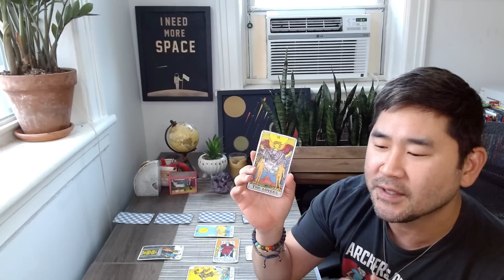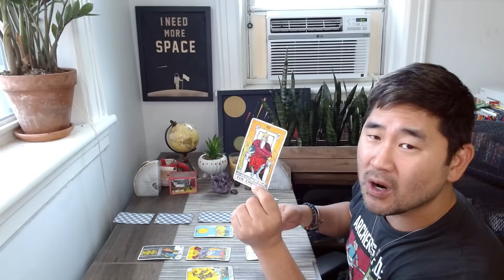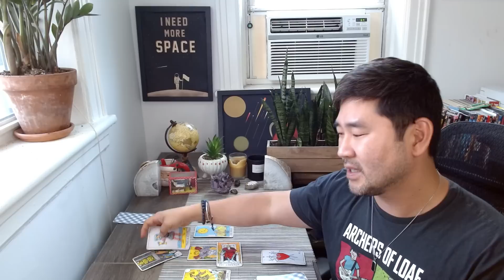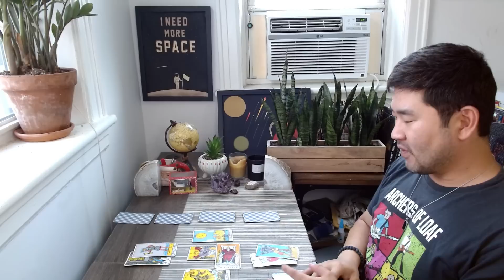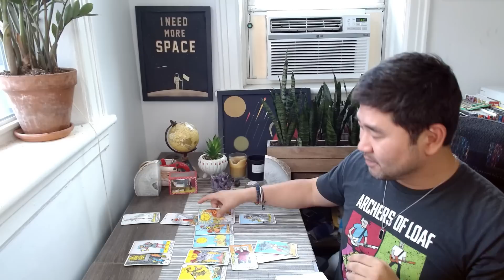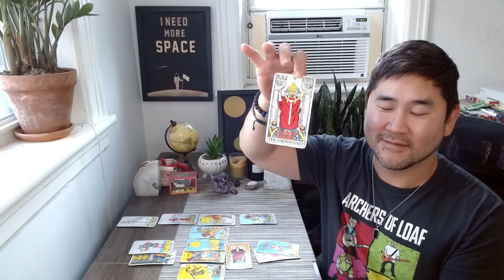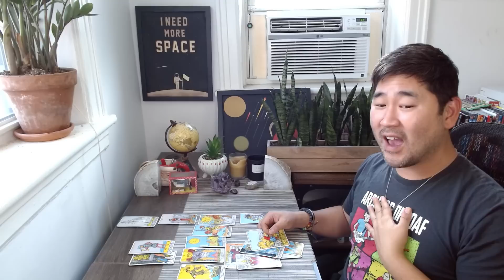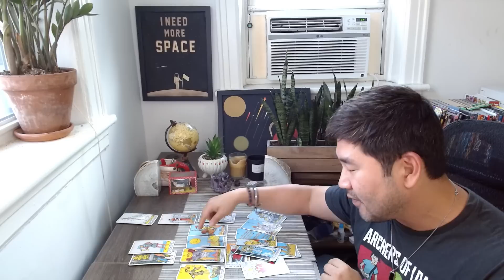Sagittarius August 2023 - Prepare For MASSIVE Shift You Needed 🚀💥Sagittarius Tarot Horoscope♐️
Sagittarius, I talk about what's happening for you astrologically, which offers added insight, but if you want to go straight to the tarot reading: 07:07. Check out your Sagittarius tarot horoscope for the full picture! ❤️🙌

Tuesday at noon - Cardinal signs (Aries, Cancer, Libra, Capricorn)
Wednesday at noon - Fixed signs (Taurus, Leo, Scorpio, Aquarius)
Thursday at noon - Mutable signs (Gemini, Virgo, Sagittarius, Pisces)

AUGUST 2023

WEEK ONE
1. FULL MOON IN AQUARIUS
Mars trine Jupiter!
Mercury opposes Saturn – Be careful with words and contracts.
4. Mercury goes into shadow.
6. Sun square Jupiter - Breakthrough in having fun.

WEEK TWO
9. Venus square Uranus - Breakthrough, clarity and unexpected moment in love, relationship and passions.
Mercury trine Jupiter! -Amazing day to sign contracts or you may receive good news!
13. Sun conjunct Venus - Cazimi! Clarity in things that bring you pleasure.

WEEK THREE
15. Sun square Uranus – Could be a day of unexpected surprise. Be cool.
16. NEW MOON IN LEO
Mars trines Uranus!
17. Rachel Pollack’s birthday.

WEEK FOUR
22. Venus square Jupiter - Treat yourself! Breakthrough in beliefs.
Mars opposes Neptune
23. SUN ENTERS VIRGO
MERCURY GOES RETROGRADE IN VIRGO (until Sept 15)
Sun conjoins Mercury and Mars.
24. Mars trine Pluto!
You will feel empowered in so many ways. Go with it! Be pragmatic.
27. Sun opposes Saturn
Mars enters Libra
28. Uranus goes retrograde (until January 26, 2024)
30. FULL MOON IN PISCES (blue moon)
Neptune opposes Mercury and Mars – Could be a confusing day but will bring clarity.